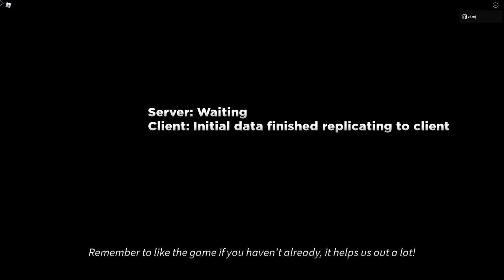Roblox 💯[NEW CODES]💯 💥Ultimate Tower Defense Simulator💥